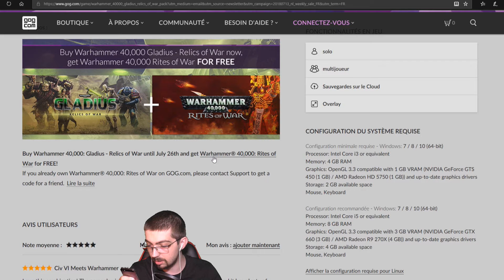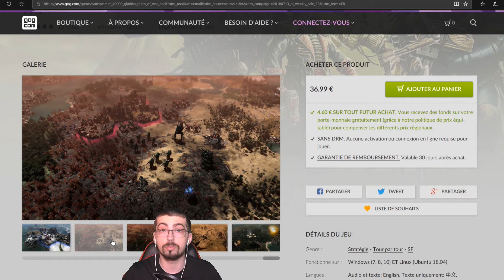GK Goûter warhammer 40.000: Gladius - Relics of War